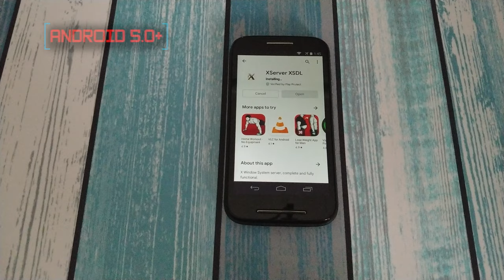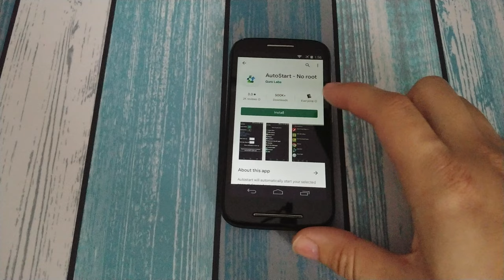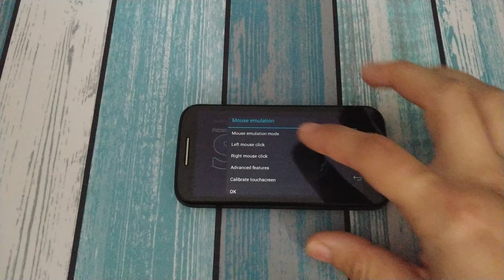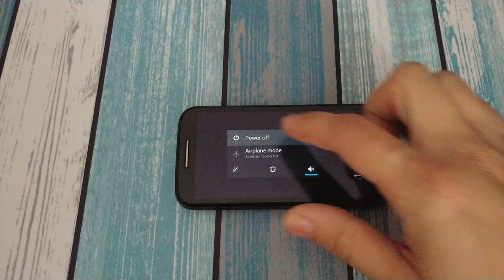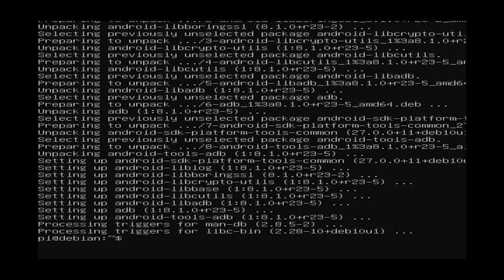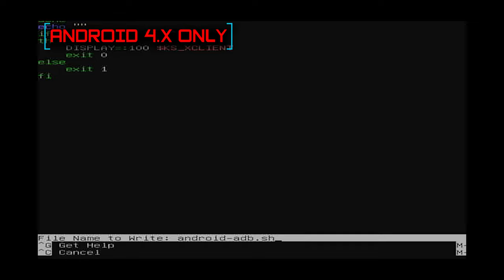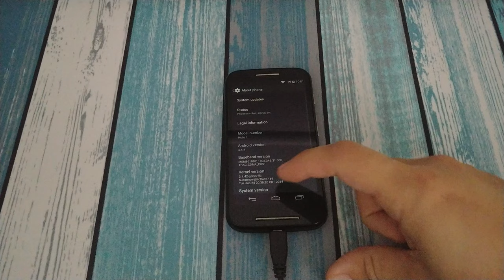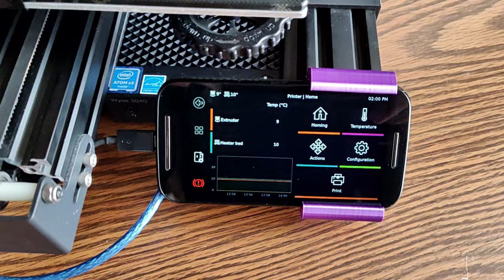Use your old Android phone as a touchscreen for your 3D printer!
How to repurpose your old phone, or use a cheap phone as a touchscreen for your 3D printer. Why buy when you can DIY!

* Instructions *

Commands to type on your Klipper device:

login as (your username)
sudo apt install git
./kiauh/kiauh.sh
1 for install, 5 for KlipperScreen
B for back, Q for quit
sudo apt update
sudo apt install android-tools-adb
cd KlipperScreen/scripts/

*Only do this part if you changed your display number to 3*

nano sample-android-adb.sh
android forward tcp:6100 tcp:6000
android forward tcp:6100 tcp:6003
ctrl + x
Y
Enter

*Continue here if you didn't change your display number to 3*
cp sample-android-adb.sh launch_KlipperScreen.sh
chmod +x launch_KlipperScreen.sh
sudo reboot